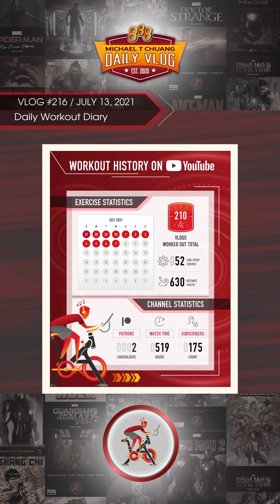Vlog 216 - Black Widow Peloton Exercise Bike Ride | Marvel Movie Marathon Themed Workout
Volume 1, Issue 216 // For today's vlog, I work out to Marvel Studio's Black Widow.  I am so glad to have new MCU movie to watch again, it's been so long of a wait!

Physical Fitness - I exercise to Marvel content and drink a strawberry smoothie every day.  I lost 40 pounds so far and I'm going to see how long I can keep this routine up.

Financial Fitness - Twice a month, I dollar cost average into crypto/stocks to grow my dividend/interest income and net worth (my passive income is what I use to pay for my many bubble teas and Disneyland trips).  I'm going to see how long I can keep this routine up.

All videos uploaded in 8K!